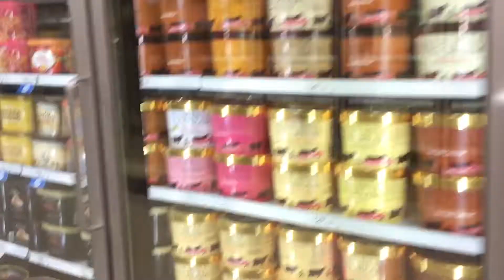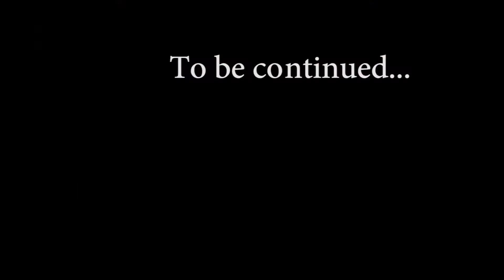The Quest For Twinkies Ice Cream Volume 1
Jerry begins what may become a lifelong quest for the legendary Hostess Twinkies Ice Cream.